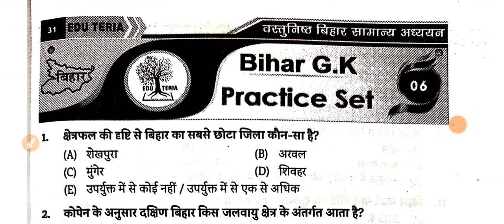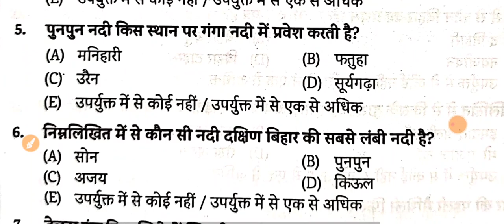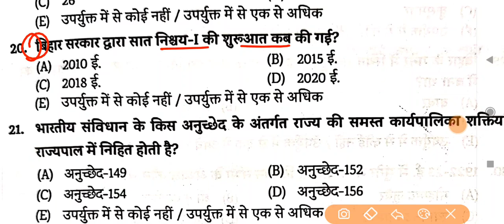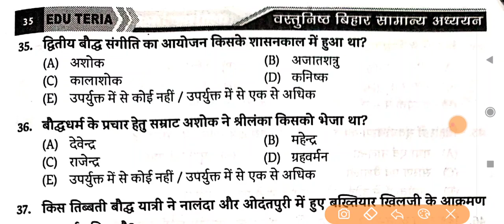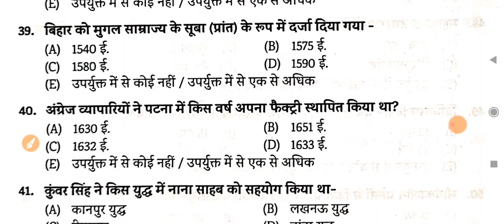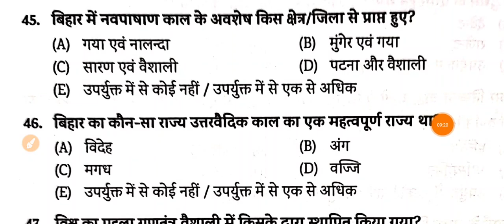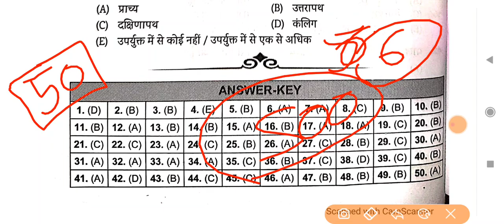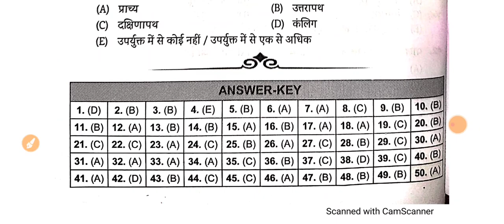BPSC में चमत्कार करेगा || EDU_TERIA बिहार स्पेशल || इसको देख कर जाना